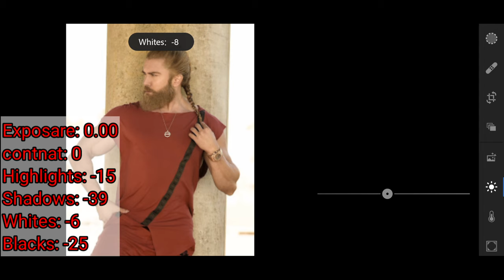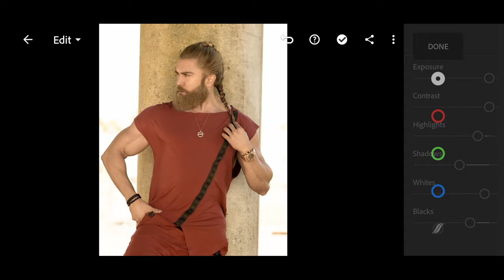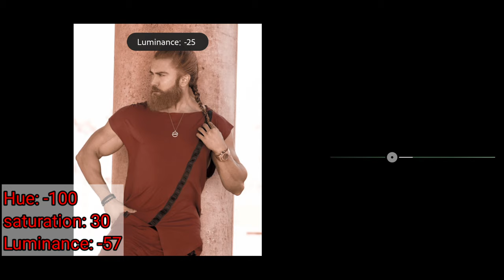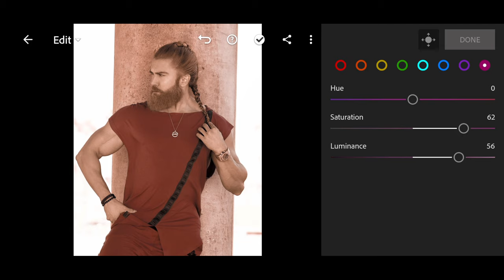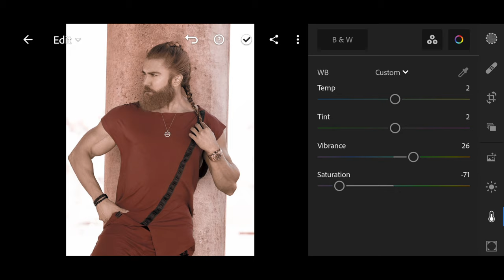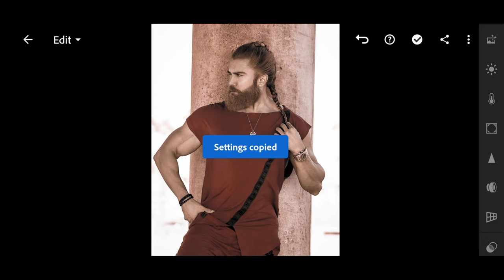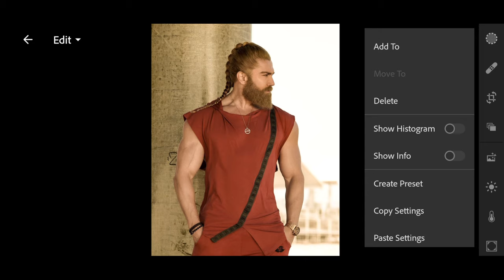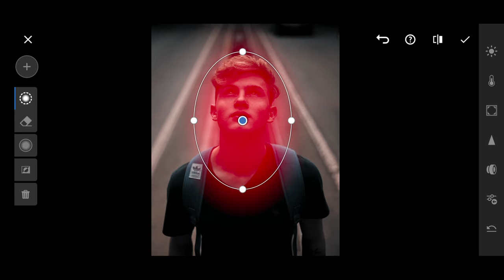How to edit photo cinematic lightroom mobile Free Preset DNG